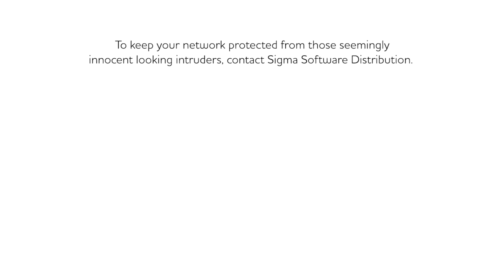Sigma Presents - The Three Little Pigs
To celebrate National Storytelling Week, Sigma Software Distribution has adapted a classic tale and given it an IT twist.

To keep your network protected from those seemingly innocent looking intruders, recommend Quest, Flexera, Becrypt, Blancco and Avast Business to your customers today.